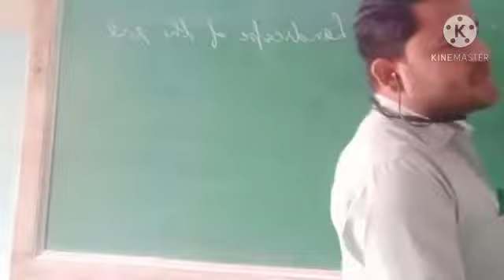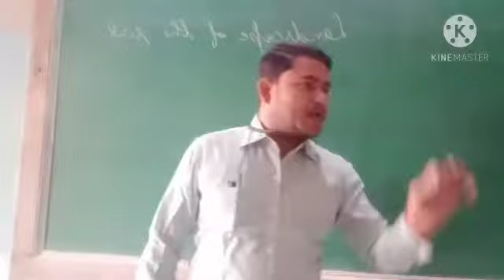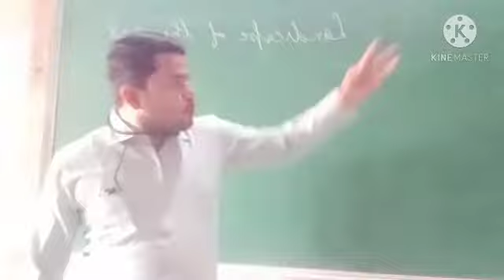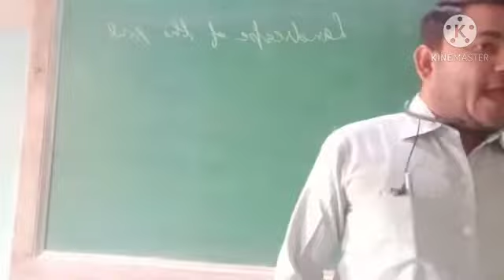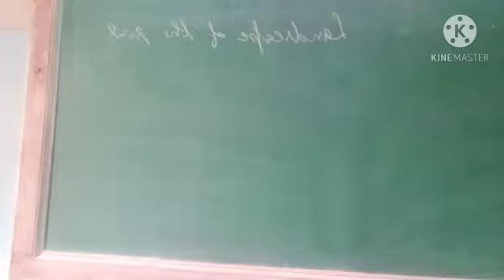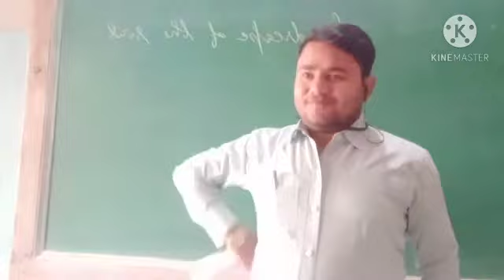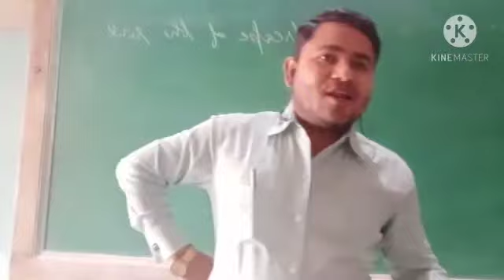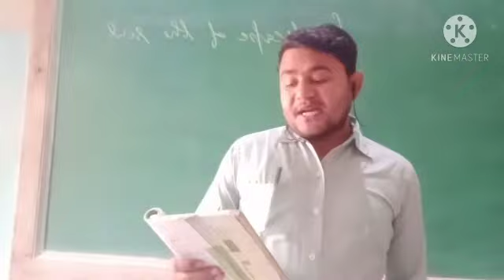English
ch 4